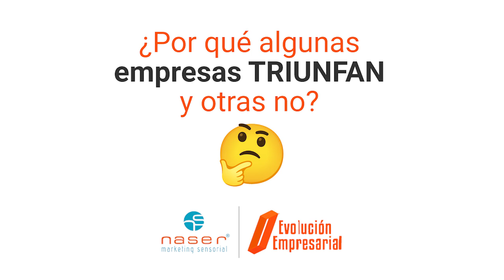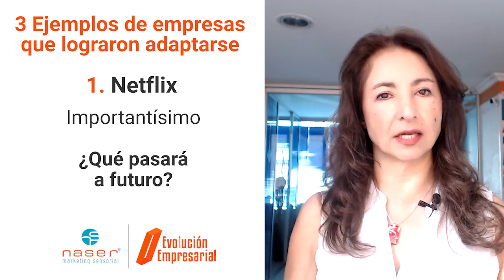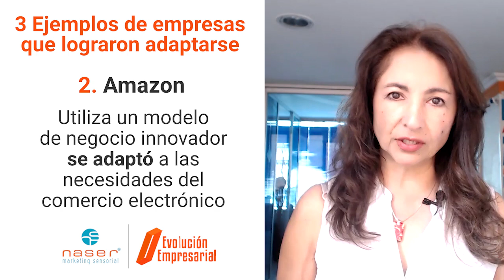Cómo puedes superar los cambios en tu empresa - By Dora Forero - Evolución Empresarial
En este video, exploramos cómo las empresas pueden enfrentar los cambios con éxito, desde una reestructuración interna hasta nuevas tendencias de mercado.

Descubre estrategias clave para adaptarte y aprovechar cada transformación como una oportunidad de crecimiento. ¡Dale un giro positivo a los cambios y lleva a tu negocio al siguiente nivel!